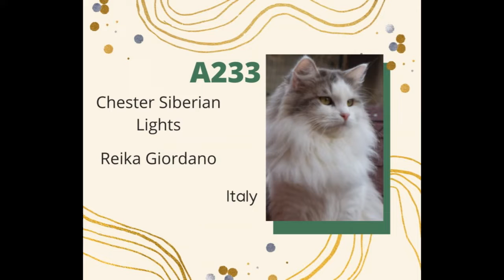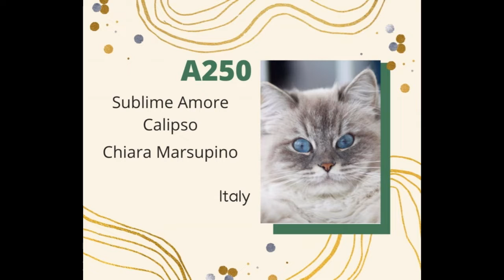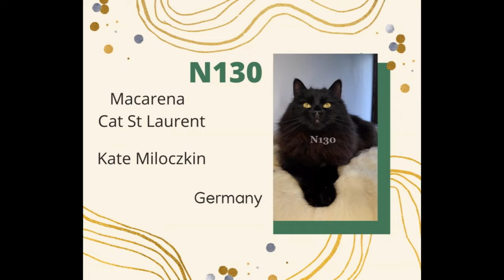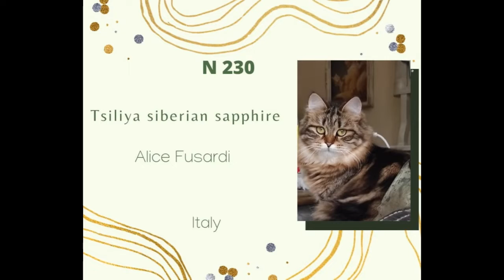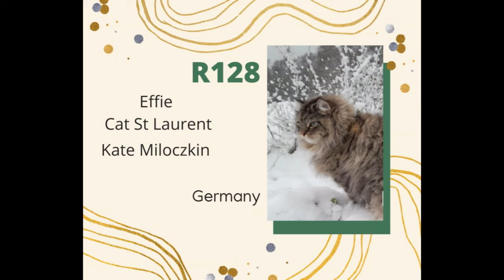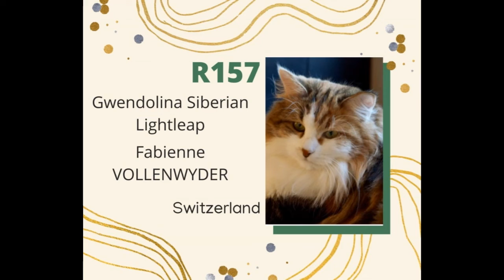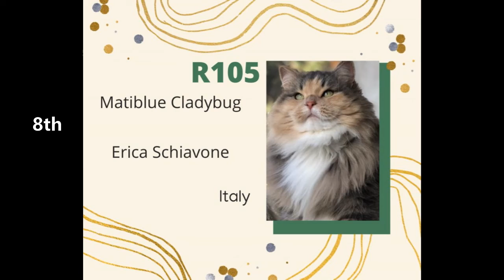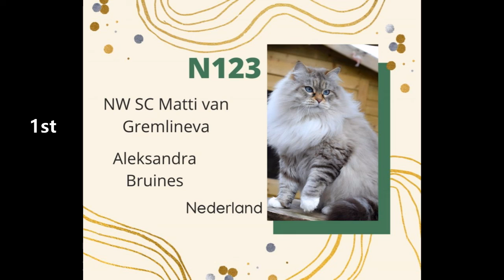top10 adults by Amanda Bright